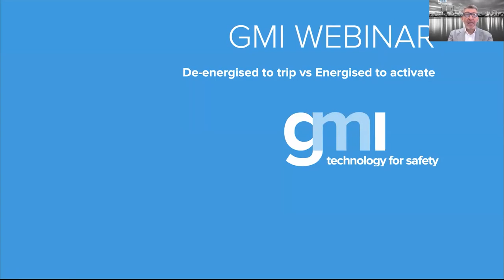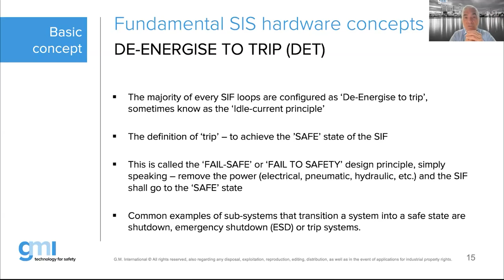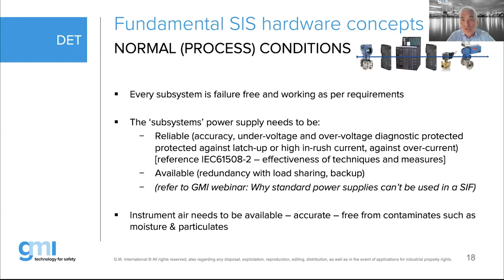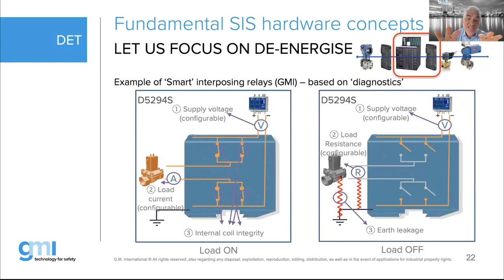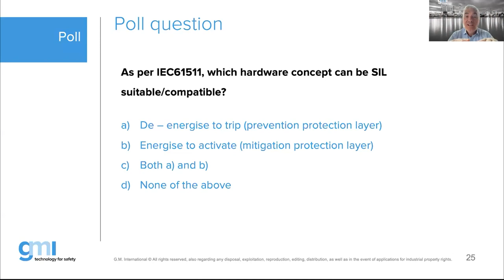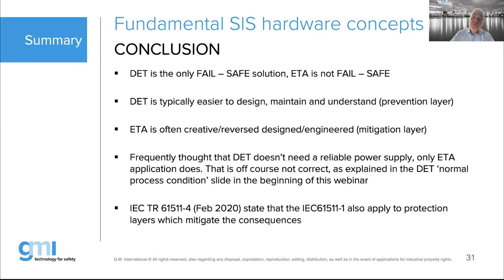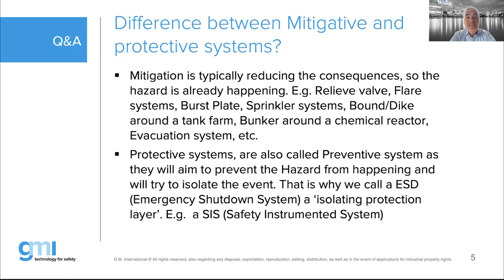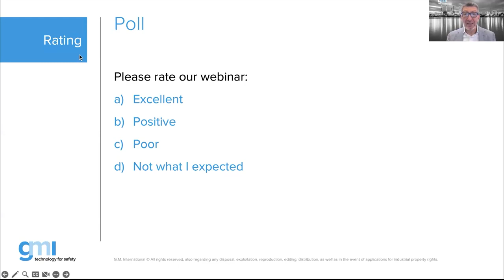De-energised to trip vs Energised to activate (20-04-2023)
In this webinar we will explain the fundamental principles of emergency shutdowns systems and fire&gas systems and the crucial role the power converter (power supply) plays in both cases.